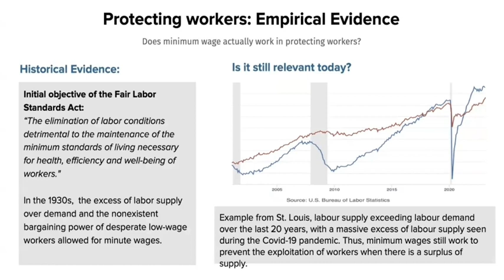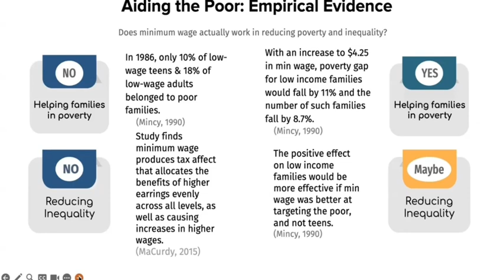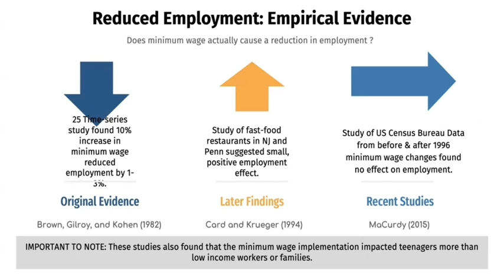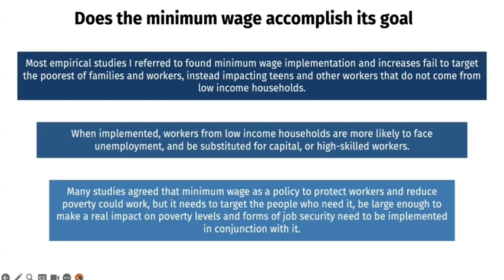ECON480 Minimum Wage Part 2